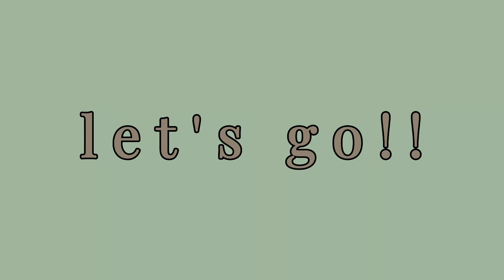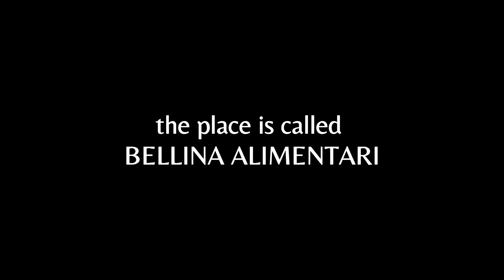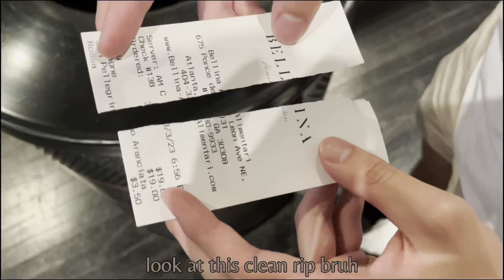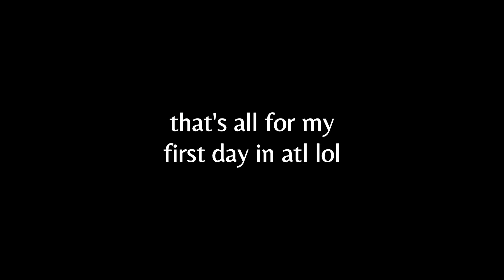travel vlog ✈️| packing, travel, food!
welcome to another adventure! i was so excited to film this trip, so i can't wait to share more of it :)